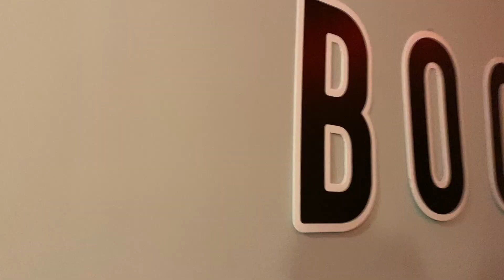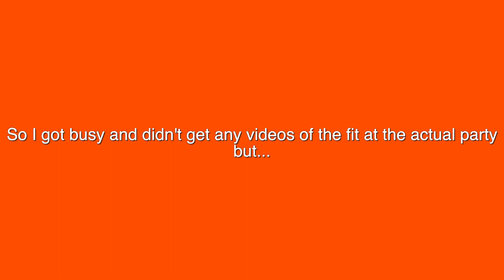HALLOWEEN 2021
IG; @Cobymack

Photography IG; @Macklenss

Twitter; @Cobymackkkk